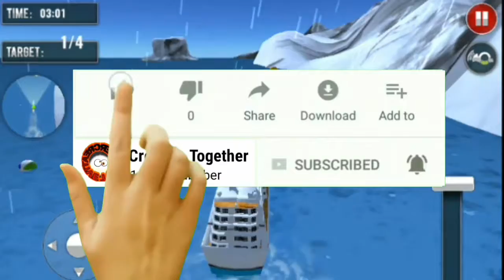Game simulator offline terbaru 2019 dengan ukuran dibawah 100 mb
Halo sobat penggemar game, kali ini saya akan memberikan info game android simulasi kapal laut dibawah 100 mb

Gamenya sangat menarik game simulasi kapal laut android, game simualsi kapal laut under 100 mb, game ofline android terbaik, 3 game simulasi kapal laut offline tebaik

Ada 3 game yang sangat menarik untuk dicoba untuk kalian diantaran ya sudah ada di link descripsi dibawah ini berikut,
tapi untuk mengkliknya jangan lupa..

berikut linknya👇👇👇

1:-) 🎮Laut Kapten Kapal Menyetir Simulator : Kapal
29MB

2:-) 🎮Titanic Ship Simulator
44MB

3:-) 🎮Real Cruise Ship Driving Simulator 2019
33MB